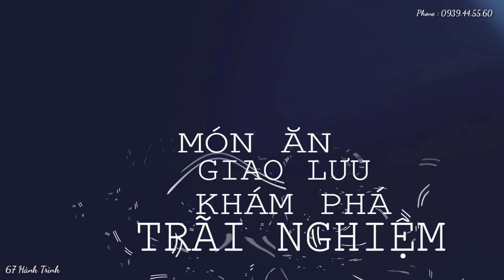Cô Bé Chèm Nhẹp Chia Sẻ Liệu Trình Ngâm Mình Hồ Nước Sôi Sao Cho Hiệu Quả Khỏe Mạnh Cao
Đây Là Video Mang Tính Chất Tham Khảo
Nghe nói là ngâm mình vào hồ nước nóng thiên nhiên có lưu huỳnh này sẻ được tiêu trừ rất nhiều loại bệnh trong người không biết có đúng như vậy không nếu tiêu trừ được thì rất tốt cho cô bác anh chị đi về nơi đây để ngâm mình thì quá tuyệt vời cô bác ạ Cầu Mong Là Được như vậy...
@ 67 Hành Trình Tôi người Khám phá thực tế về những chuyện bí ẩn trong cuộc sống thường ngày chưa có lời giải đáp của con người, cũng như những địa điểm và địa danh bí ẩn, những di tích từ xưa dẫn còn đến nay của thế giới tâm linh.!
và tôi tìm và ghi lại và phát trên youtube về về lịch sử phong tục và tập quán con người...
Số Tài Khoản :  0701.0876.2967 LY LANG KY - ngân hàng Sacombank (chi nhánh Huyện Châu Huyện Châu Thành An Giang
Nội Dung Chuyển Khoảng : Tên Người + Hoàn Cảnh Cần Giúp Đở...
Quản Lý Kênh : Kỳ Râu
Địa Chỉ - Bình Hòa - Châu Thành - An Giang
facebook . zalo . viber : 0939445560